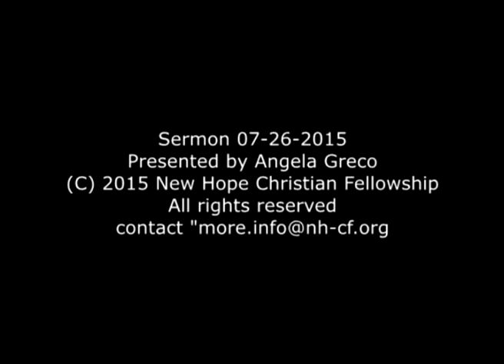Sermon 2015 07 26